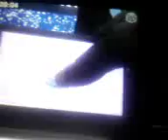Together Forever Pixar Nighttime Spectacular Small World Buzz Lightyear Falling With Style